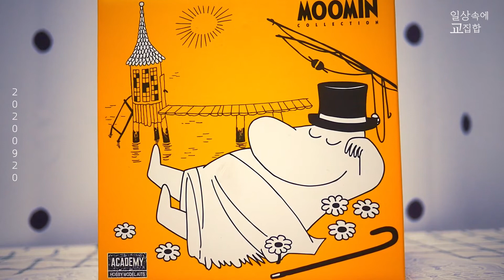무민컬렉션 여유로운 오후의 낚시 하우스,moomin,플모와 실바도 잘어울려요